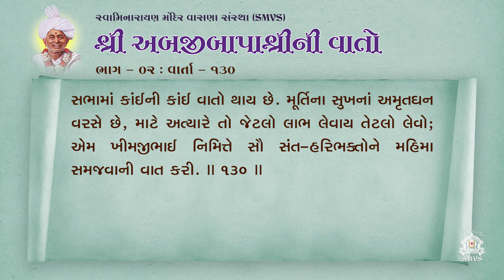Bapashree Ni Vato | Bhag 2 | Varta 130 | Audio Book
Swaminarayan Mandir Vasna Sanstha also known as Shreeji Maharaj no Vahalo Samaj or SMVS is an organization within the Swaminarayan Faith which propagates the preaching and teaching of Swaminarayan. Devnandandasji Swami, respectfully addressed as Gurudev Bapji by his devotees and followers, is the founder and mentor of the organization. Multifaceted activities in areas like social, cultural, educational, religious fields are carried out by SMVS under the directions and guidance of our current Guru, HDH Swamishri, according to the inspirations and visions given  to us by our founder, Gurudev Bapji.